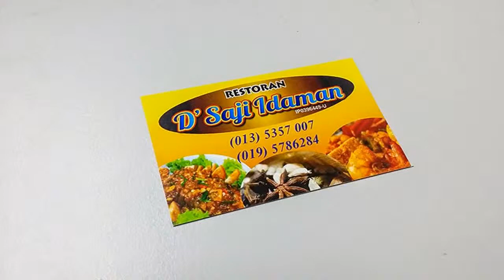Batu Gajah Kad Nama, Kad Perniagaan, Reka Bentuk, Percetakan di Batu Gajah Perak Malaysia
Kedai Percetakan Offset Batu Gajah     ●   Kedai Percetakan Offset di Batu Gajah   Perak Malaysia
Kedai Percetakan Digital Batu Gajah     ●   Kedai Percetakan Digital di Batu Gajah   Perak Malaysia
Syarikat Percetakan Offset Batu Gajah     ●   Syarikat Percetakan Offset di Batu Gajah   Perak Malaysia
Syarikat Percetakan Digital Batu Gajah     ●   Syarikat Percetakan Digital di Batu Gajah   Perak Malaysia
Perkhidmatan Percetakan Offset Batu Gajah     ●   Perkhidmatan Percetakan Offset di Batu Gajah   Perak Malaysia
Perkhidmatan Percetakan Digital Batu Gajah     ●   Perkhidmatan Percetakan Digital di Batu Gajah   Perak Malaysia
Kedai Percetakan Kad Nama Batu Gajah     ●   Kedai Percetakan Kad Nama di Batu Gajah   Perak Malaysia
Syarikat Percetakan Kad Nama Batu Gajah     ●   Syarikat Percetakan Kad Nama di Batu Gajah   Perak Malaysia
Perkhidmatan Percetakan Kad Nama Batu Gajah     ●   Perkhidmatan Percetakan Kad Nama di Batu Gajah   Perak Malaysia
Perkhidmatan Reka Bentuk Kad Nama Batu Gajah     ●   Perkhidmatan Reka Bentuk Kad Nama di Batu Gajah   Perak Malaysia
Perkhidmatan Penghantaran Kad Nama Batu Gajah     ●   Perkhidmatan Penghantaran Kad Nama di Batu Gajah   Perak Malaysia
Pembuat Kad Nama Batu Gajah     ●   Pembuat Kad Nama di Batu Gajah   Perak Malaysia
Kad Perniagaan Percetakan Kedai Batu Gajah     ●   Kad Perniagaan Percetakan Kedai di Batu Gajah   Perak Malaysia
Syarikat Percetakan Kad Perniagaan Batu Gajah     ●   Syarikat Percetakan Kad Perniagaan di Batu Gajah   Perak Malaysia
Perkhidmatan Mencetak Kad Perniagaan Batu Gajah     ●   Perkhidmatan Mencetak Kad Perniagaan di Batu Gajah   Perak Malaysia
Kad Perniagaan Reka Bentuk Perkhidmatan   ●   Perkhidmatan Reka Bentuk Kad Perniagaan di Batu Gajah   Perak Malaysia
Perniagaan Cetakan Kad Perkhidmatan Batu Gajah     ●   Perniagaan Cetakan Kad Perkhidmatan di Batu Gajah   Perak Malaysia
Perkhidmatan Penghantaran Kad Perniagaan Batu Gajah     ●   Perkhidmatan Penghantaran Kad Perniagaan di Batu Gajah   Perak Malaysia
Pembuat Kad Perniagaan Batu Gajah     ●   Pembuat Kad Perniagaan di Batu Gajah   Perak Malaysia
Kedai Cetak Offset Batu Gajah     ●   Kedai Cetak Offset di Batu Gajah   Perak Malaysia
Kedai Cetakan Offset Batu Gajah     ●   Kedai Cetakan Offset di Batu Gajah   Perak Malaysia
Kedai Mencetak Offset Batu Gajah     ●   Kedai Mencetak Offset di Batu Gajah   Perak Malaysia
Kedai Cetak Digital Batu Gajah     ●   Kedai Cetak Digital di Batu Gajah   Perak Malaysia
Kedai Cetakan Digital Batu Gajah     ●   Kedai Cetakan Digital di Batu Gajah   Perak Malaysia
Kedai Mencetak Digital Batu Gajah     ●   Kedai Mencetak Digital di Batu Gajah   Perak Malaysia
Syarikat Cetak Offset Batu Gajah     ●   Syarikat Cetak Offset di Batu Gajah   Perak Malaysia
Syarikat Cetakan Offset Batu Gajah     ●   Syarikat Cetakan Offset di Batu Gajah   Perak Malaysia
Syarikat Mencetak Offset Batu Gajah     ●   Syarikat Mencetak Offset di Batu Gajah   Perak Malaysia
Syarikat Cetak Digital Batu Gajah     ●   Syarikat Cetak Digital di Batu Gajah   Perak Malaysia
Syarikat Cetakan Digital Batu Gajah     ●   Syarikat Cetakan Digital di Batu Gajah   Perak Malaysia
Syarikat Mencetak Digital Batu Gajah     ●   Syarikat Mencetak Digital di Batu Gajah   Perak Malaysia